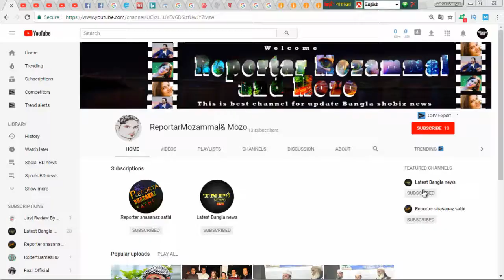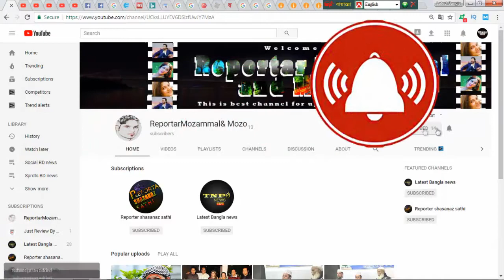বিশ্বের বিভিন্ন স্থানে মিয়ানমার দূতাবাসে হামলা রহিঙ্গা ইসুতে বিশ্ব নেতারা যা বল্লেন দেখুন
latest bangla news ,  বিশ্বের বিভিন্ন স্থানে মিয়ানমার দূতাবাসে হামলা রহিঙ্গা ইসুতে বিশ্ব নেতারা যা বল্লেন দেখুন অন সাং সুচি রহিঙ্গা ইসুতে যা বল্লেন  This is our TNP news channel . This channel will be provide all kinds of Bangla news . We are also found All social media as like as facebook youtube blog Twitter , Linkdin , and all popular channel .